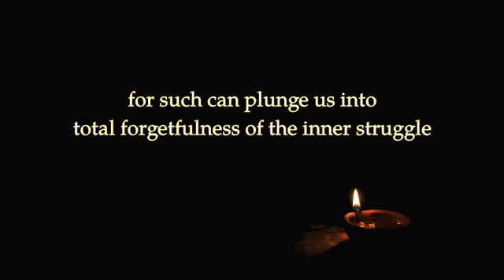Midnight Oil 564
We should shun loose speech like an asp's venom and too much company like a progeny of vipers, for such can plunge us into total forgetfulness of the inner struggle and bring the soul down from the heights of the joy that purity of heart gives us.